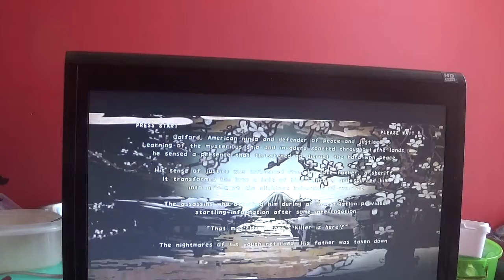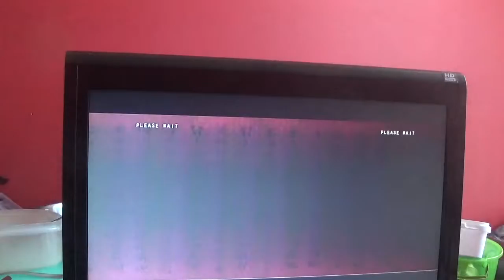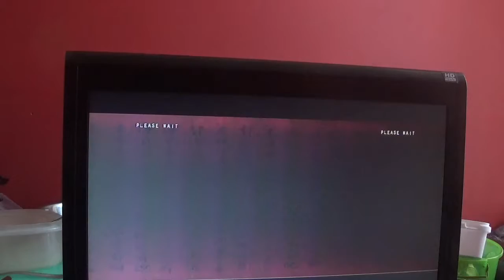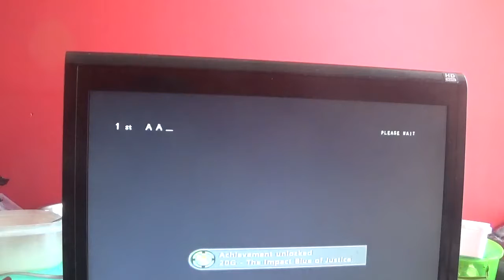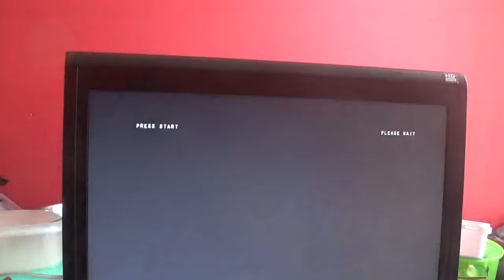samaurai shodown galford weller